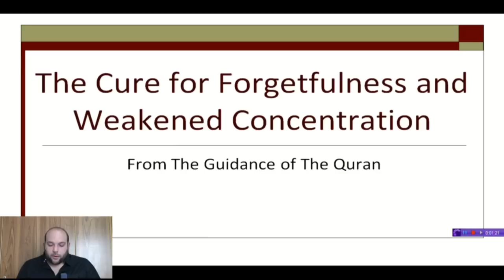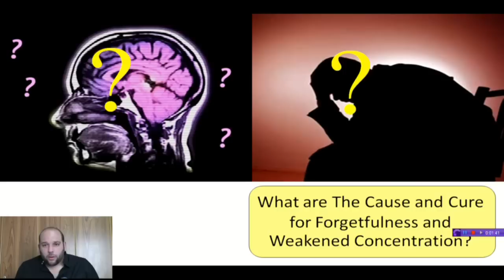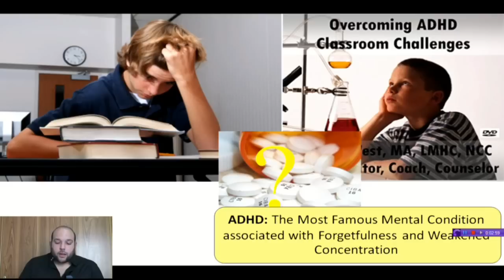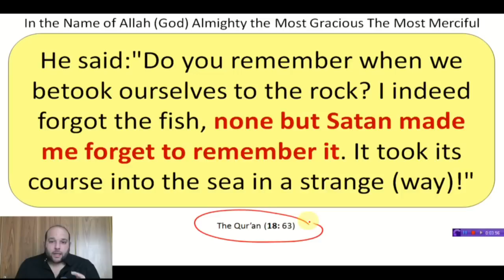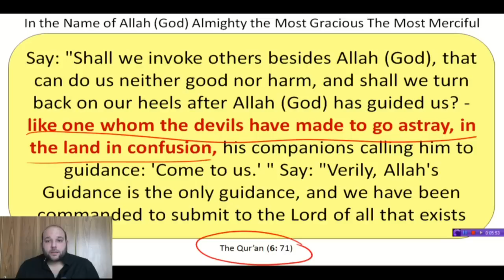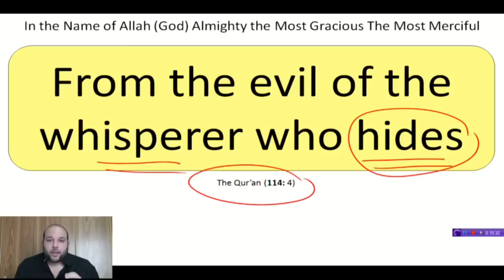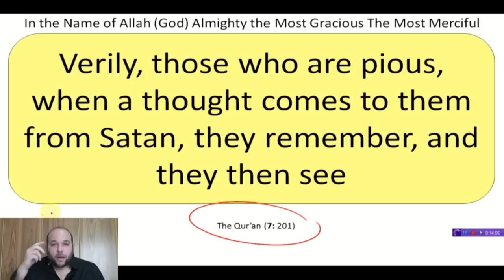Forgetfulness and Lack of Concentration: The Cure